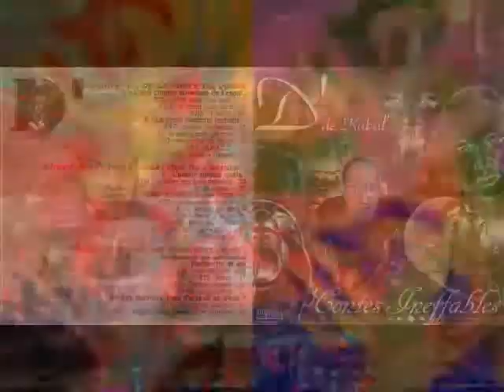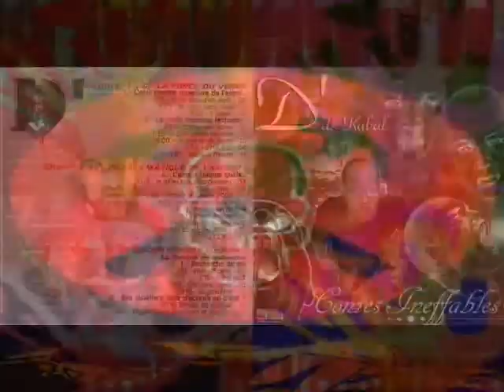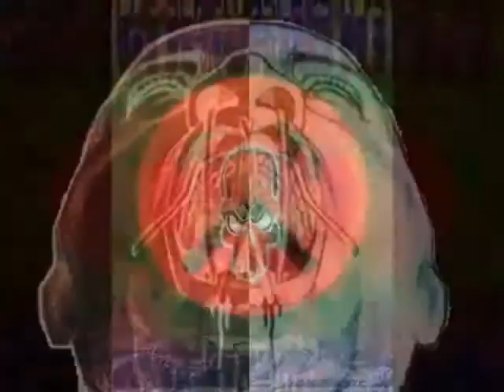Le Beau Aux Bois II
D' de KABAL Le
beau aux bois I I
(D' / Yed)
Jai froid si froid, tout seul, si seul croismoi.
Mon visage est profondément marqué par mon état, jen suis là.
Je ne veux pas donner, jai tellement peur de recevoir,
Les seuls yeux que je peux fixer sont les miens dans le miroir.
Lémotion grandit à mesure que mon regard saisit
Labsence de vie dans loeil du petit bambin de Bobigny qui a bien grandi
Bien grandi cest vite dit, encore aujourdhui
Ma mauvaise foi se trouve trahie
Par les larmes qui perlent, qui coulent sur ma face salie,
Par les coups que jai mis, que jai subis, que jai admis.
Cest seul, face à moi, que jai conscience
De la complexité de lélaboration de lindividu en tant quêtre.
Mon squelêtre est enfin constitué alors je veux vivre,
Je veux être, je veux continuer à avancer,
Je veux pouvoir donner, mais je nai plus la force daimer.
Le beau au bois dormant est une histoire pour les enfants,
Et je nai plus la force de la raconter.
Refrain :
Si le beau au bois dormant nest quun conte pour les enfants,
Jai peur que tu sais bien ici, que lamour nest pas toujours le gagnant.
Jai peur que les adultes ont oubliés de vivre leurs vrais sentiments
Distoi
que le monde dans lequel tu vis saigne et na pas de pansements.
Si le beau au bois dormant nest quun petit conte pour les enfants.
Odeur de bitume séché, de la boue plein les pieds,
Depuis tellement de temps déscolarisés,
De quoi croistu
que je vais parler ?
Je me lève, et chaque matin ressemble à mon hier,
Et à mes putains de lendemains.
Ya pas damour ici, rien que des gars qui cherchent la merde,
Et puis quest ce que tu veux quon fasse de ça aujourdhui ?
Aimer, cest perdre son temps, cest se découvrir,
Ce nest rien dautre quoffrir son poitrail à une dague acérée
Qui veut vous voir mourir.
Moi jemmerde Cupidon, cest un con,
Et ceux qui le vénèrent sont encore plus cons !
Rien à foutre de tes soidisant
valeurs,
Moi, icibas
, rien ni personne ne me fait peur.
Jai le sang chaud, je sais quelle existe pas ma moitié,
Obligé dépancher ma soif de sexe dans les caves de mon ghetto.
Ouais, je suis comme dans un prison, peutêtre,
Mais cest moi qui lai faite, ouais peutêtre
Questce
que tu veux que je te dise ?
Ya pas damour ici, cest tout froid,
Cest tout mort, cest comme la banquise.
Refrain
Un jet, une piste, une prise,
Au bout de chaque tournant, une surprise,
Faire en sorte que lesprit reste connecté, demeure sous lemprise
De lénergie motivée par le ressenti de la mélancolie.
Chaque skizo qui dort en nous doit sautoévaluer,
Sans sécarter de laxe quil sest fixé.
Encore quelques questions :
Pourquoi aije
si mal dans mon moi dans ma maison ?
Pour quelles raisons mes semblables
Sontils
fiers de quartier plus que bidons ?
Quest ce qui fait quon se délecte de leur poison ?
Qui sontils
? Qui inocule le poison ?
Aujourdhui je me mine,
Ce nest pas le pouvoir en place que jincrimine, mais la vermine,
La pourriture qui rumine en chacun de nous.
Cellelà
même qui domine, qui siège au dessus de notre raison.
Allez avoue que parfois tu as honte parce que dans tes pensées,
Tu ne charies que de la merde et de la boue.
Avoue que ta soif de pouvoir sur tes proches
Est parfois proche de la soif de pouvoir du gourou,
Qui voit en ses fidèles des victimes prêtes à tout
Pour sentendre dire quelles sont sur le bon chemin.
Où est le bon chemin ? Si cest lamour, ditesmoi
où
Refrain